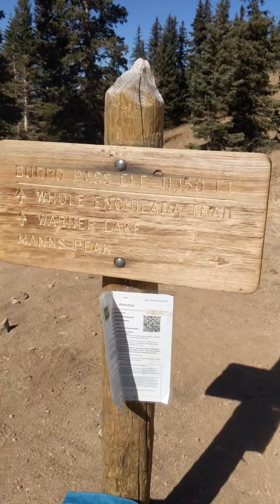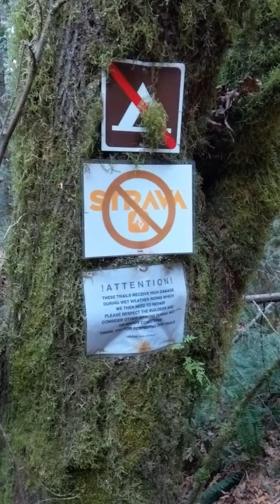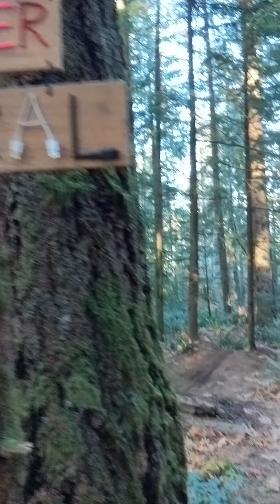Utah MTB Road Trip 2019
Vertical videos from IG stories mashed together.